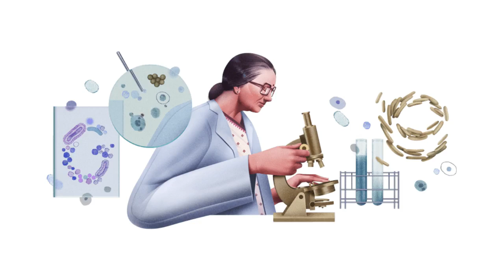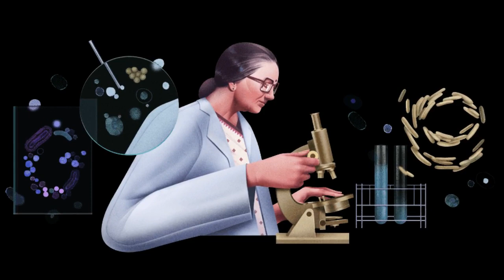Dr. Kamal Ranadive Google Doodle | Short Biography of Indian cell biologist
Google is showing a Doodle in some countries on November 8, 2021, to celebrate Indian cell biologist Dr. Kamal Ranadive on her 104th birthday. Ranadive is best known for her groundbreaking cancer research and devotion to creating a more equitable society through science and education.

See the Google Doodle for Dr. Kamal Ranadive's 104th Birthday